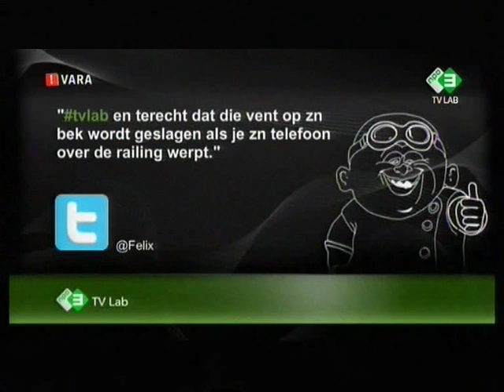Kreezie TV - MAGIC - (Part 2/2) - Andrew Melia, Joochem van Nooyen & Luc Van Kuppenveld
Pilot episode for Candid Camera style magic for BNN/VARA TV.